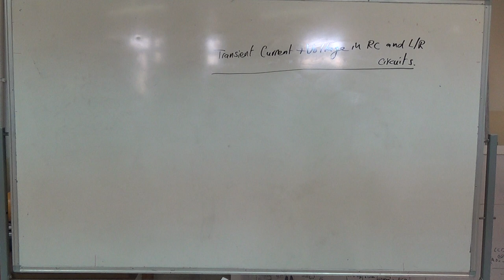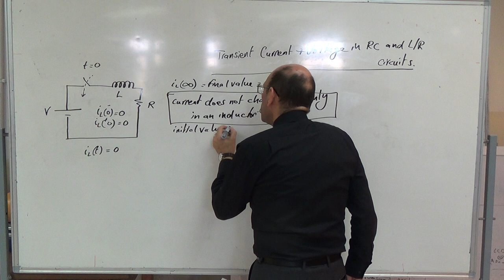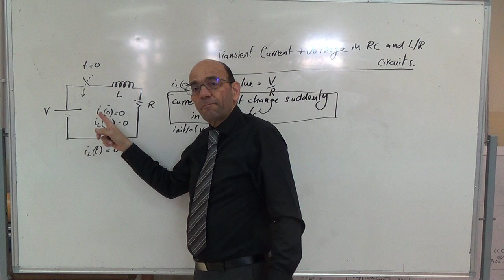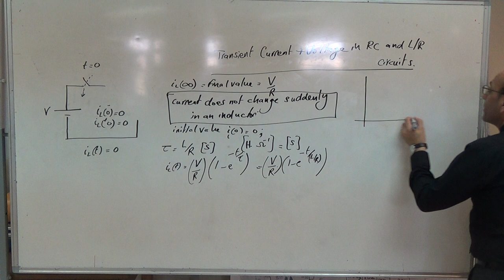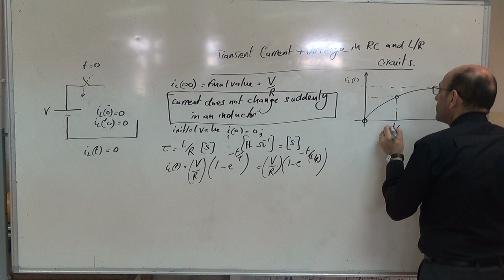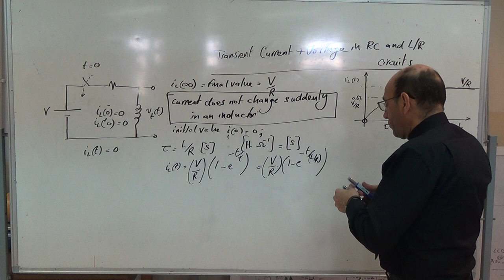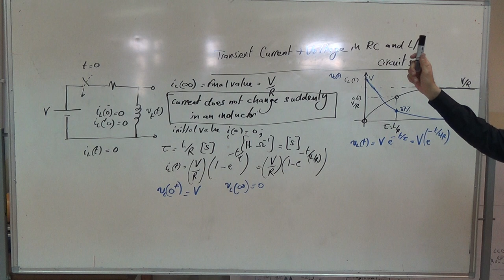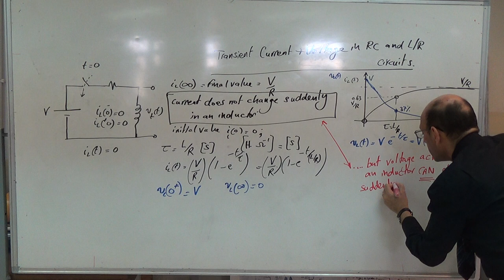Transient Current and Voltage in LR First Order Circuits, 7/2/2018